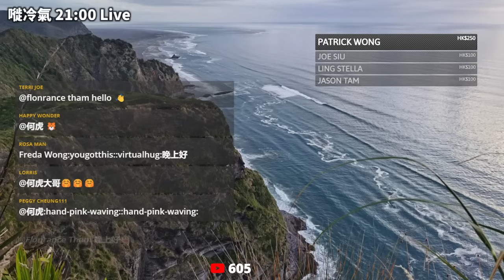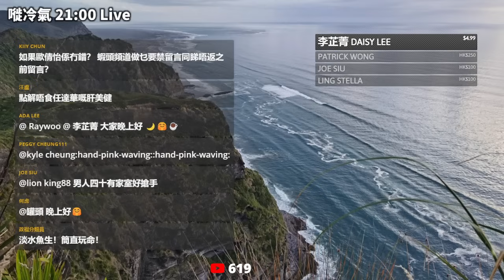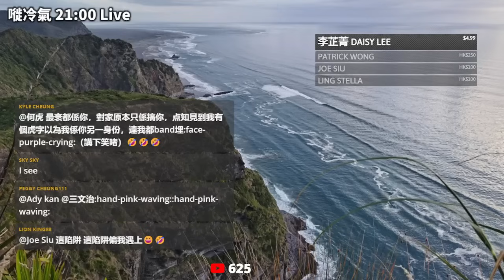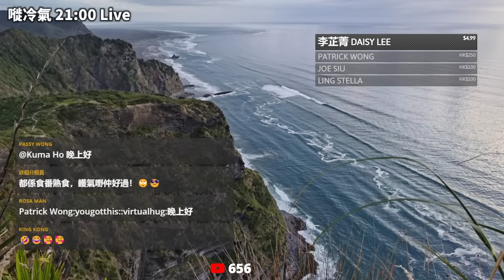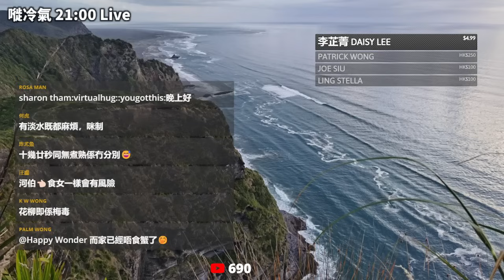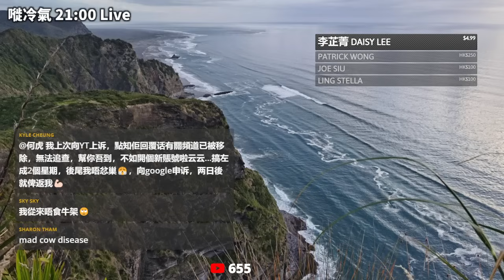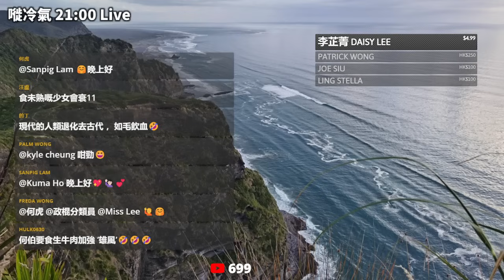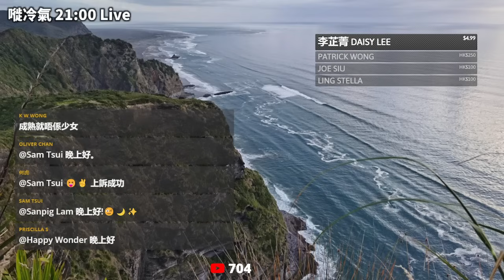20240618I 飲食界兩大泰斗害人不淺！聽佢哋講食淡水魚生真係最多肚痛咁小事？